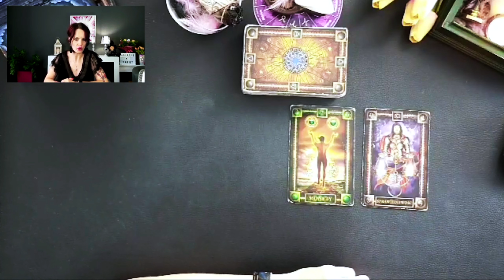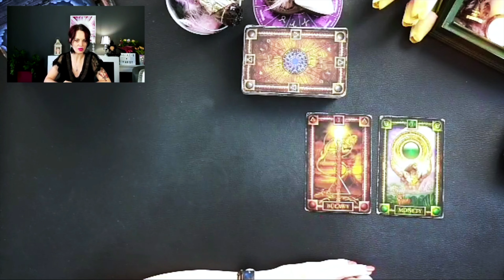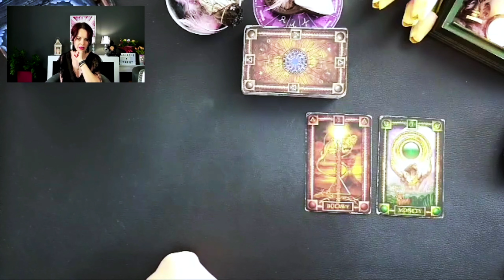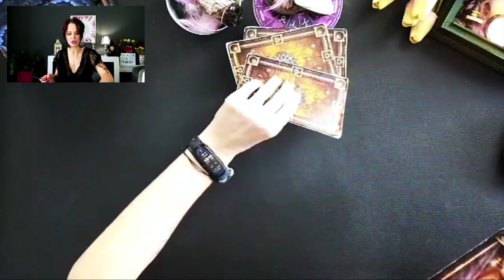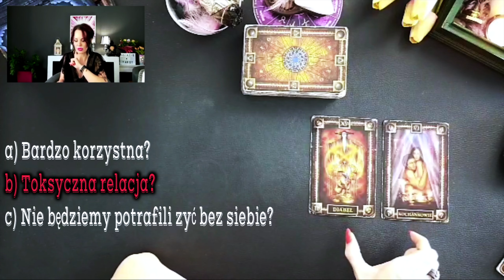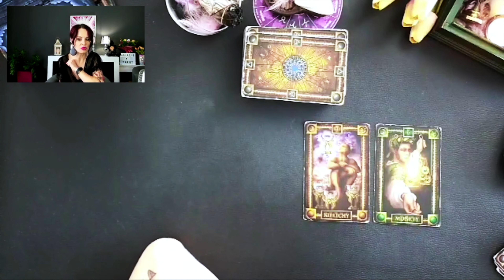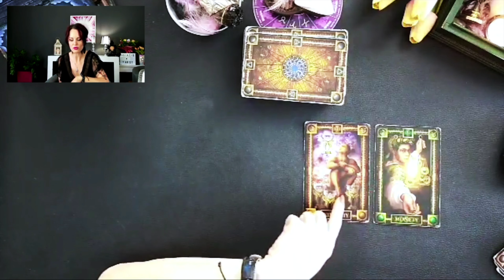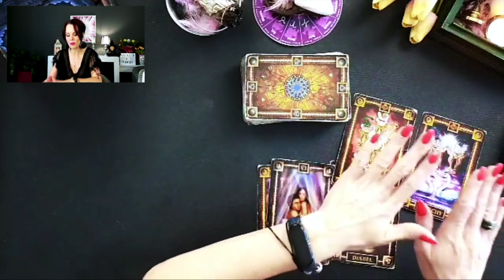Nauka Tarota - Uczymy się łączenia kart #2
Pamiętaj karty służą do niesienia wskazówek dzięki którym możemy realizować swoje plany lub dzięki nim zmieniać bieg zdarzeń, na taki, który jest dla nas korzystny.
Nie zadawaj pytań pytań w celu uzyskania odpowiedzi na zasadzie Tak/Nie.
Tarot to podpowiedzi nie decyzje podjęte za Nas :)

Zasady zadawania PYTAŃ:
ZANIM WYŚLESZ SMS* ZAPOZNAJ SIĘ Z INFORMACJAMI.
*Podaj swoje imię i datę urodzenia - bez tych danym nie mam możliwości postawieni kart.
Jak  realizowane są pytania  omówiłam na początku filmu i/lub tablice informacyjne dają również potrzebną wiedzę do tego zagadnienia.
✮ Zadajemy JEDNO  pytanie w jednym SMS.(Magiczne Wrota)
✮ Nie odpowiadam na pytania dotyczące zdrady
✮ Nie odpowiadam na pytania dotyczące śmierci,
✮ Nie odpowiadam na DOPYTANIA - drążenie  podanej prognozy,
✮ Nie odpowiadam na pytania dotyczące osób zmarłych
✮ Pytanie niezgodne z regulaminem pomijam - bez możliwości zadania innego pytania w zamian,
✮ Nie odpowiadam na pytania które generują odpowiedzi Tak/Nie - karty niosą wskazówki nie gotowe rozwiązania,
✮ Nie sprawdzam skuteczność czy realizacji prognozy  innych osób wróżących - czyli zapytanie było i innej osoby wróżącej czy to jest prawda itp..
✮ Nie stawiam kart na Politykę, a także na osoby znane bez ich zgody,
✮ Nie stawiam kart na notowania giełdy, hazard itp
✮ Wysyłając SMS akceptujesz warunki zasad jakie zostały omówione jak i spisane na YouTube i Magicznych Wrotach
✮ Zastrzegam sobie prawo do możliwości nie udzielenia odpowiedzi na pytania które nie są zgodne z zasadami i BHP Tarota
✮ Odpowiedzi na swoje pytania w filmie szuka osoba pytająca - ja tego nie robię.
✮ Omawiam w filmie jak jest realizowane pytania (ramy czasowe)

W tytule maila: Pytanie w zapasie,
W treści: Co jest powodem pytania w zapasie - jakie pytanie to wygenerowało,
Twoje imię -  Twoja Data  - Twoje pytanie.
Pytania która nie są opisane w ten sposób nie będą brane pod uwagę.

✔  W odpowiedzi otrzymujesz SMS zwrotnego z numerem filmu w którym odpowiedz pojawiła się na Twoje pytanie

Pytania na Tipply realizowane są TYLKO w serii Wasze pytania - moje odpowiedzi w.g zasad które są podane. Nie ma opcji wysyłania SMS zwrotnych więc odpowiedzi trzeba poszukać w filmiku samodzielnie. Ja tego nie robię.

W treści:
✩imię,
✩data urodzenia,
✩pytanie,
✩ Odpowiedz szukasz samodzielnie - nie ma opcji pisania zwrotnych SMS

* Tarot The Dark Mansion  lub The light Seers Tarot
 Muzyka: Benjamin Thompson - Lullaby